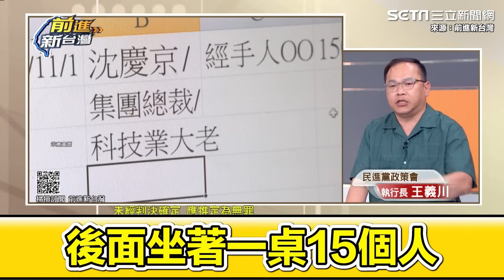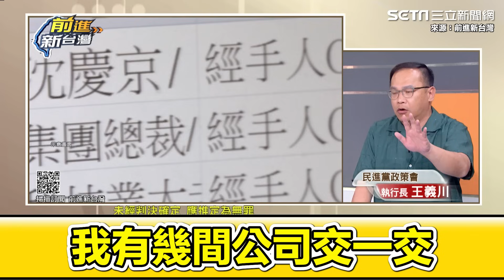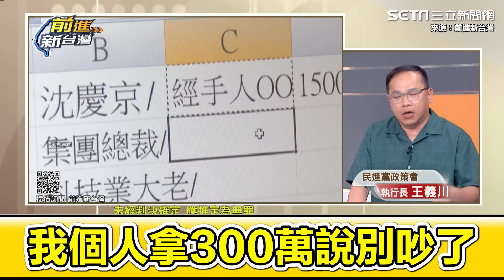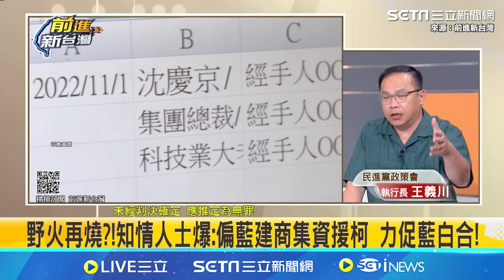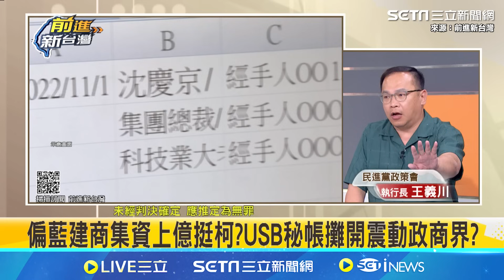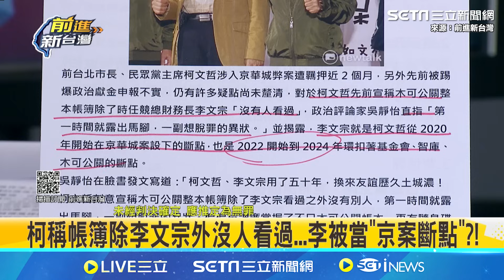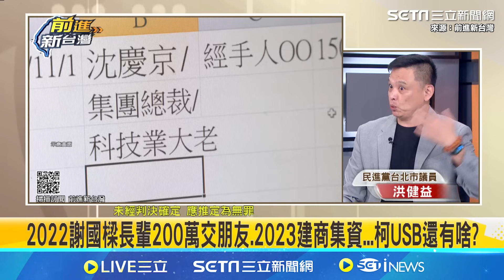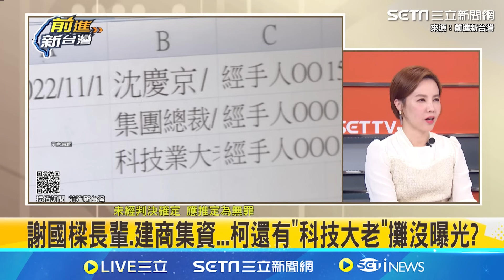王義川：大老闆要柯文哲別記錄 狂譏他是收錢方還執意記錄害自己陷入危機 曝阿北政治獻金詳細記載原因“他根本不知道對方是誰”｜94要賺錢